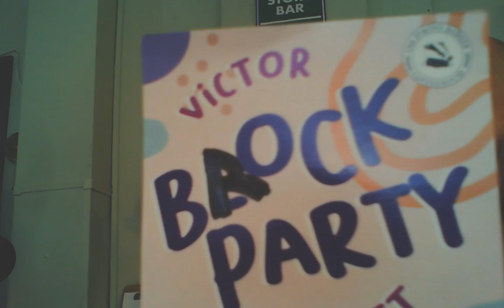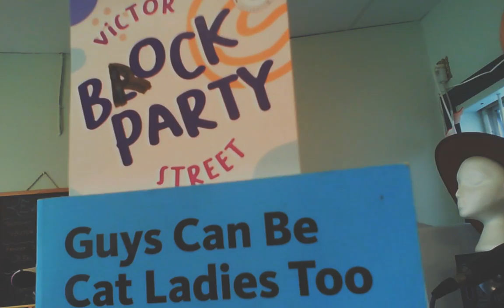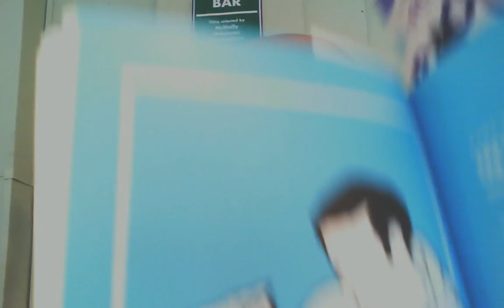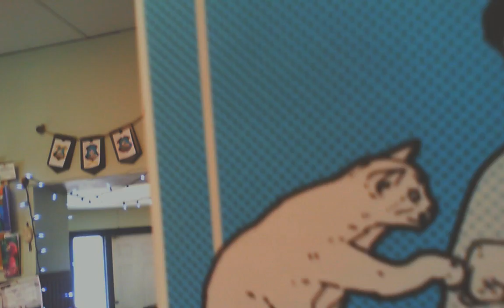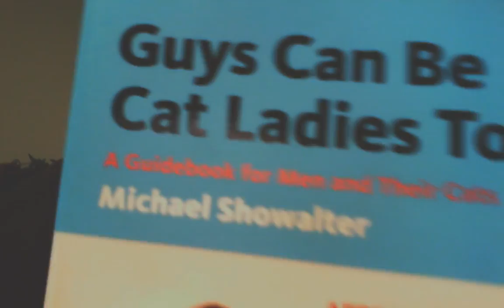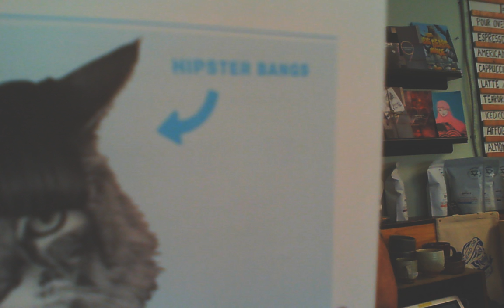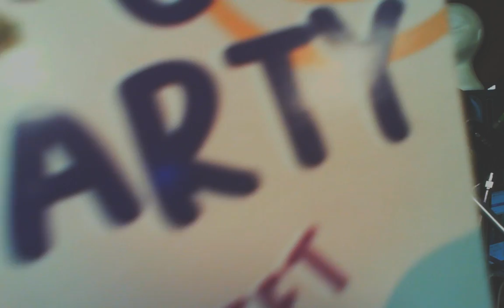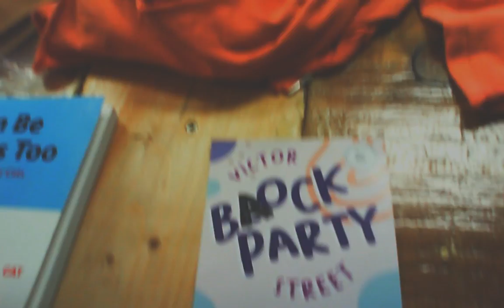Brock Peters Live Stream